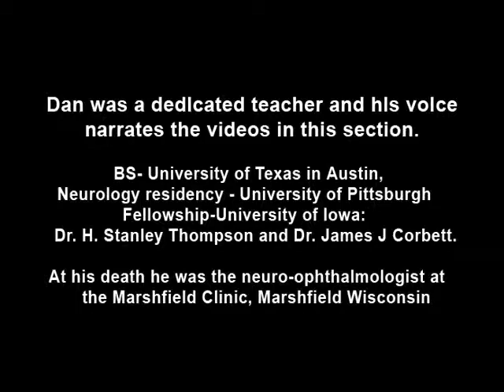Levator Disinsertion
Example of patient with levator disinsertion, a lid disorder. Patient is pregnant and wears poorly fitting contacts. Discussion of characteristics, such as lid ptosis (shown in the left eye of patient), but with full levator function.